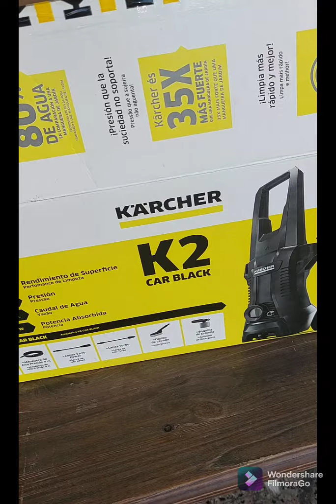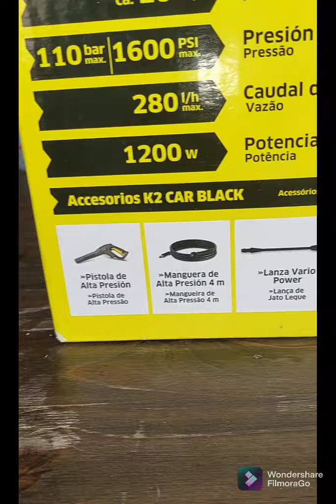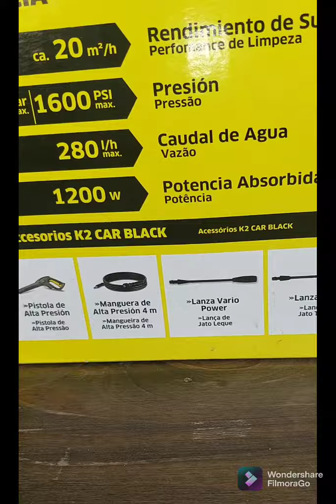hidrolavadora karcher k2 car black edicion especial /como usar una hidrolavadora /muy buena potencia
les dejo un mini tutorial de como usar la hidrolavadora karcher muy buena potencia (recomendable)